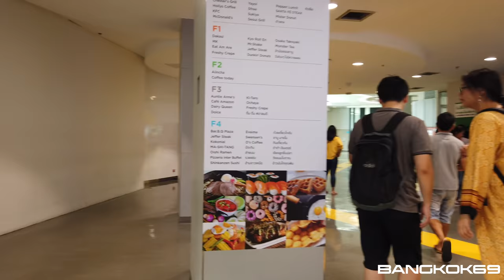Union Mall / Shopping Mall selling affordable fashion items!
Union Mall is a popular department store for young people in Thailand.
Cute clothes, shoes, accessories are sold at affordable price.
This video introduces G Floor and 1st Floor.